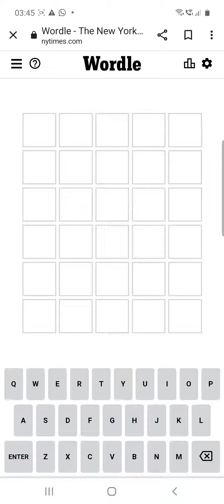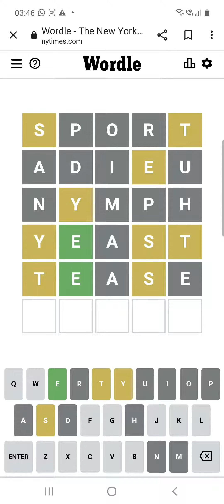Wordle: April 28, 2022